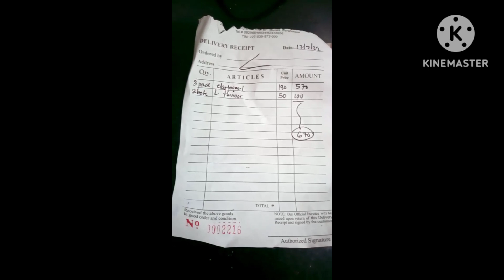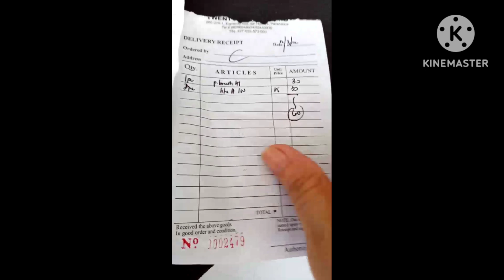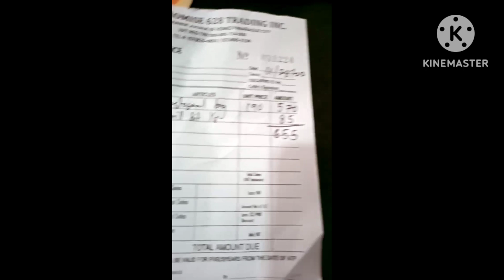Repair sa mga sira sa Bahay. Ruby opamen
inaayos Ang mga sira sa Bahay para mapabago ito Kasi Dami ng kalawang at mga nasira sa pag ulan Lalo na Ang bobongan my tulo na sa kisami..